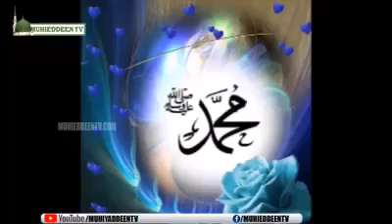islamic song tamil